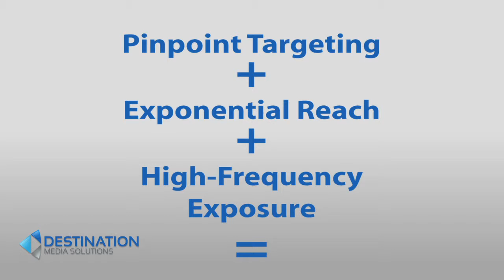The Santa Cruz Visitor Channel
Destination Media Solutions is a digital media and marketing company that creates and operates custom-branded, ultra-local, multi-platform visitor information systems and channels for resorts and destinations in the tourism and hospitality industries.